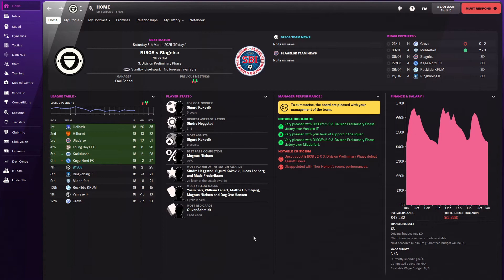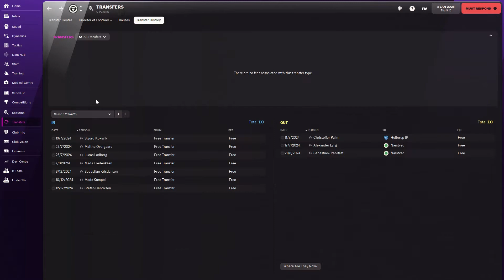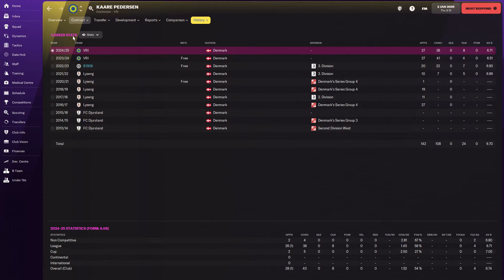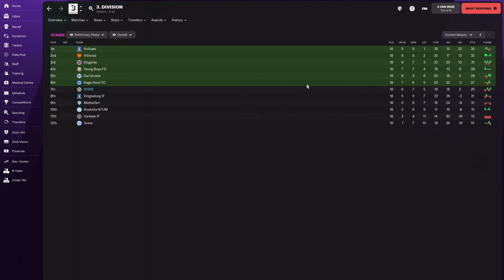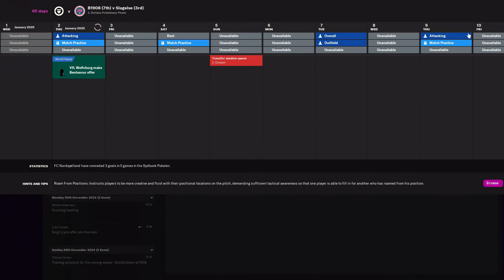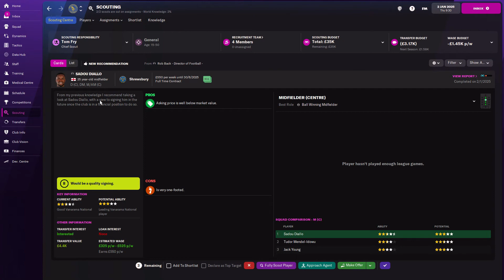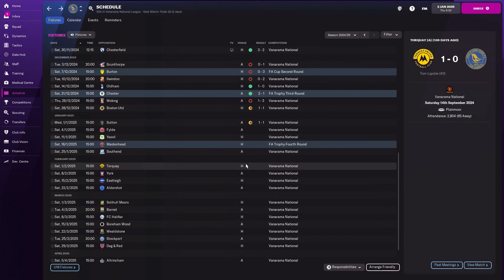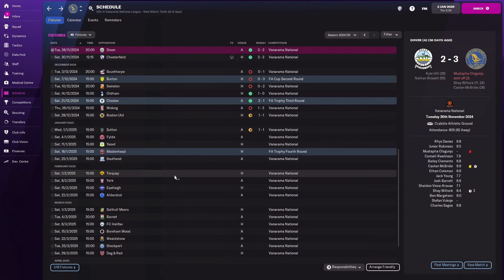FM22 - Part 21 - A job offer!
We have recieved a job offer! Who is it with? Will we go? Just watch to see...